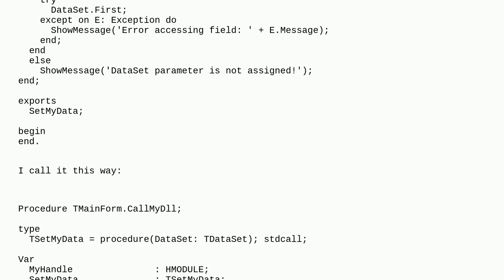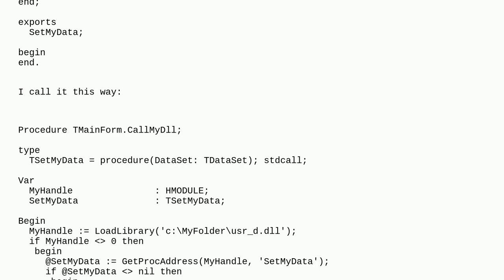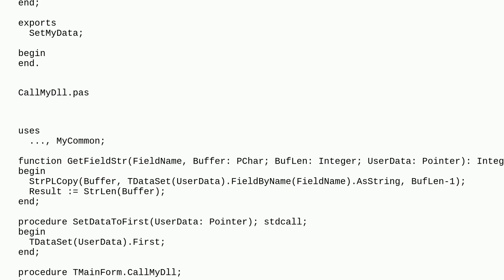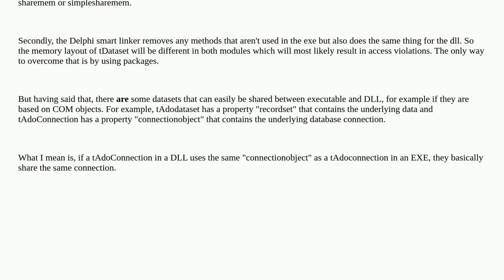Delphi: Dll - DataSet.First causes Access Violation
A special thanks goes out to the community

  delphi access-violation dll